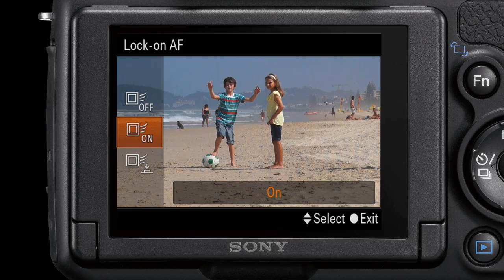SLT-A58 from Sony: Official Video Release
Introducing the SLT-A58, for first-time interchangeable-lens camera users, which houses a new Exmor APS HD CMOS sensor with approx. 20.1 effective megapixels and an OLED Tru-Finder within its sophisticated body. Translucent Mirror Technology realizes high image quality and easy live view shooting, while Lock-on AF and Auto Object Framing enable anyone to capture images of supreme quality.